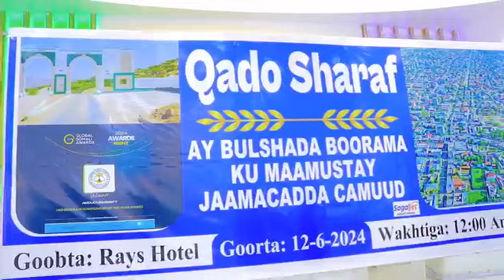Bulshada Boorama oo shahaado gudoonsiisay...